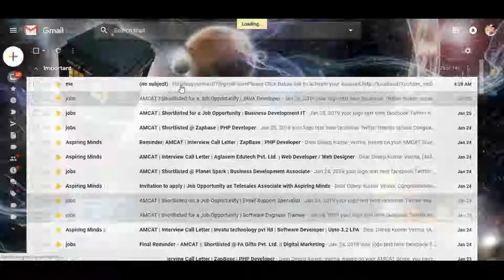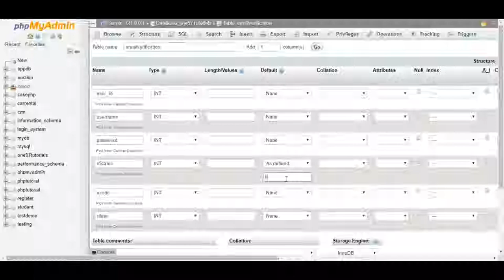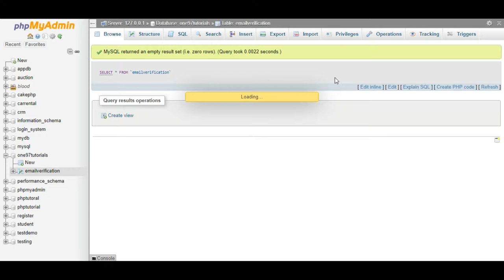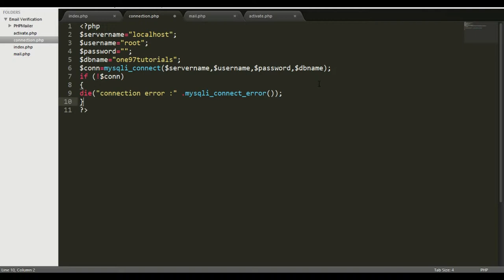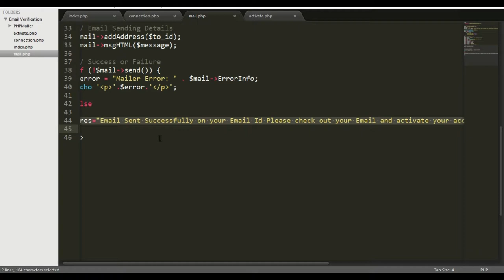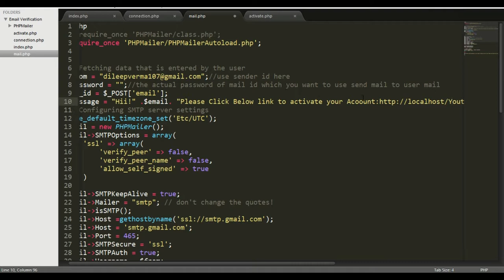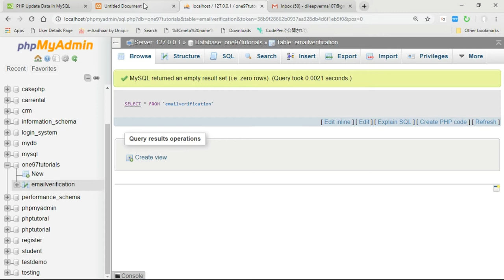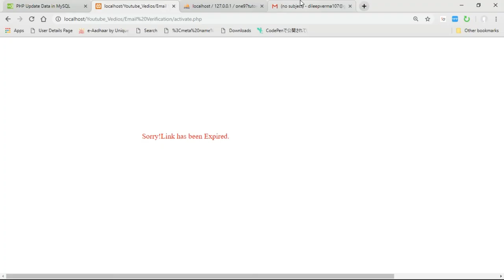Email Verification using PHP & MySQL(Send link to activate email)